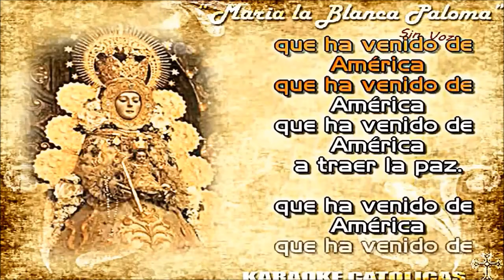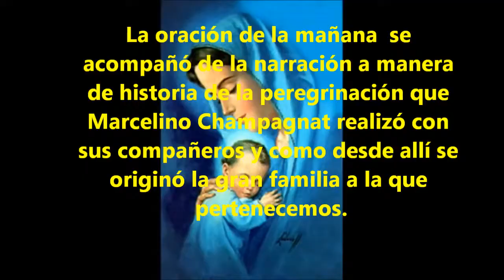Nuestra Señora De Fourvière visitó el Centro Comunitario Champagnat La Paz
Nuestra Señora De Fourvière visitó el
Centro Comunitario Champagnat La Paz
 Bogotá, jueves 23 de junio de 2016

El día jueves 23 de junio, con gran alegría recibimos en el Centro Comunitario Champagnat La Paz a Nuestra Buena Madre en la advocación de Nuestra Señora de Fourviere. Aunque en varios momentos ya habíamos compartido espacios de preparación para recibirla, el encuentro de los niños en la mañana con la virgen morenita, fue lleno de curiosidad, al ver que en realidad si era “morenita y el niño también”.
La oración de la mañana  se acompañó de la narración a manera de historia de la peregrinación que Marcelino Champagnat realizó con sus compañeros y como desde allí se originó la gran familia a la que pertenecemos.
Posteriormente, por grupos, y con ayuda del video: Año Fourviere – Celebración Marista. El H. Juan Bolaños amplió la historia de este acontecimiento  y  rescató en cada grupo, cuál debería ser la promesa que cada uno debería hacerse hoy desde su realidad. El primer grupo en hacer la reflexión, fueron los estudiantes de preparación para validación de octavo y noveno, a ellos se les entregó la imagen pequeña de la virgen y la llevaron a su salón; allí junto con su directora de grupo tuvieron un espacio de revisión de su proceso y de proyección a futuro del mismo.
La virgencita, fue visitando cada uno de los salones y grupos que funcionan en el centro, terminando en el salón de los niños más pequeños; quienes en procesión la condujeron al patio principal, donde la esperábamos para dar inicio a la serenata mariana. Con anticipación en diferentes momentos cada grupo, preparó una canción mariana y al final, aprovechando que la lluvia había cesado, todo el grupo de estudiantes entonó la canción “María la Blanca Paloma”, con arreglos maristas a la letra realizados por los estudiantes más grandes.
Terminada esta actividad, gozamos de un refrigerio y dimos inicio a un juego por bases donde cada grupo inicialmente recibía una frase del Ave María que era explicada, y a través de una sencilla pregunta se entablaba un diálogo entre el grupo y se hacía una  reflexión. Finalmente, se daba un tiempo de juego y que por base consistió en: escalera, bolos, sopa de letras,  concéntrese, ahorcado y complete la frase. Al finalizar la jornada, tuvimos un momento para las fotos del recuerdo y fue Nuestra Señora de Fourviere quien despidió a nuestros estudiantes en su salida a vacaciones.
Damos pues gracias a María Nuestra Buena Madre en su Advocación de Nuestra Señora de Fourviere por haber visitado el Centro Champagnat La Paz y , porque ella lo sigue haciendo todo entre nosotros
Centro Champagnat La Paz